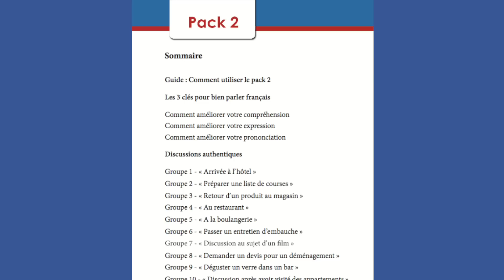Comment mieux comprendre le français en moins de 3 mois